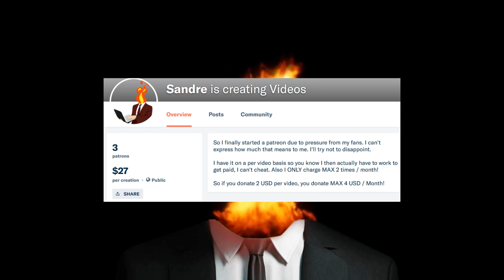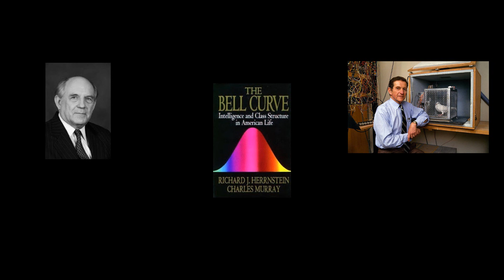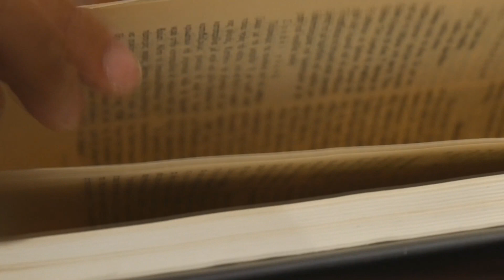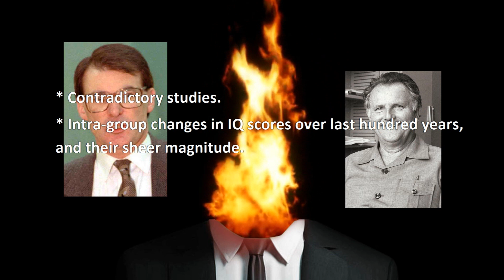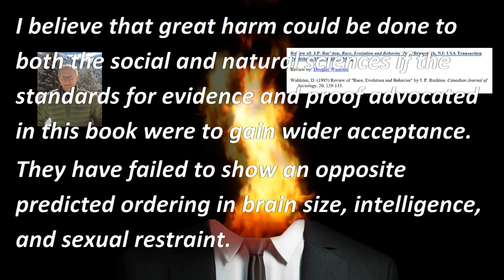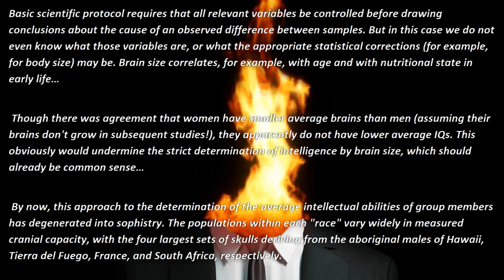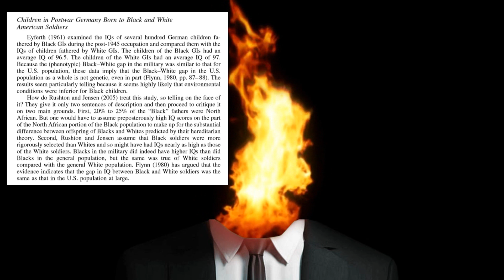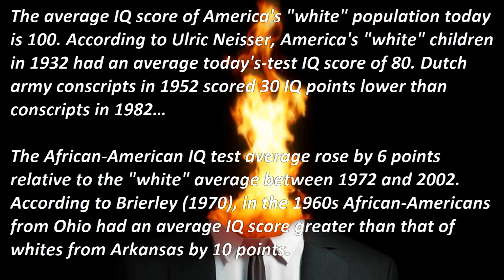Rushton, Jensen and the Skulls (IQ Video #6)